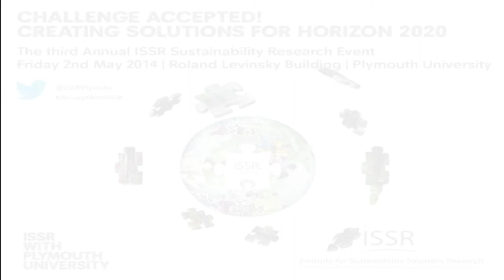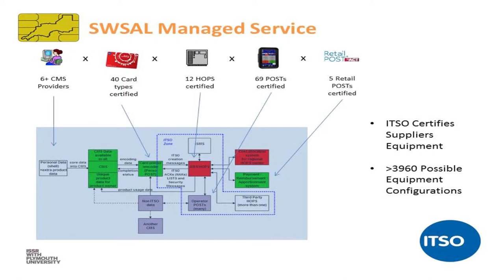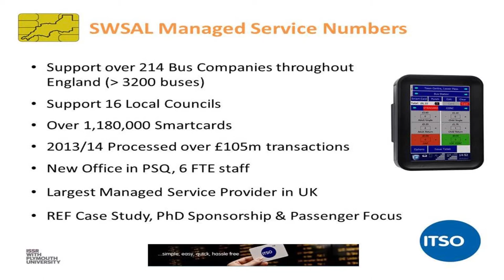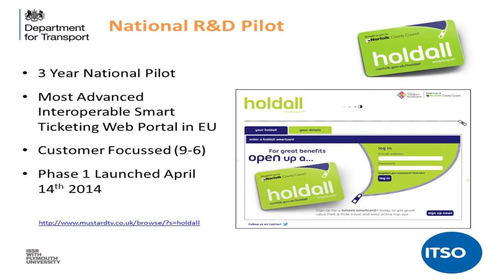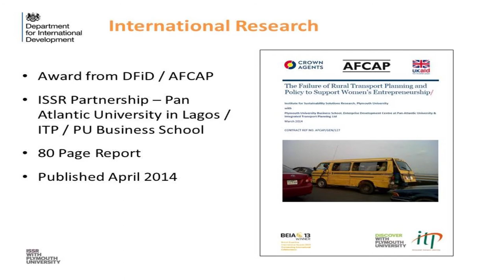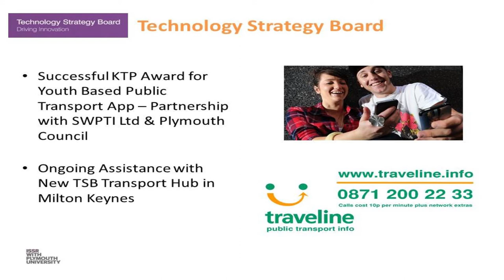100 Million Eco-journeys and Still Counting -- Andrew Seedhouse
Challenge: Smart, green and integrated transport

Andrew Seedhouse from the third Annual ISSR sustainability research event - Challenge Accepted! Creating Solutions for Horizon 2020